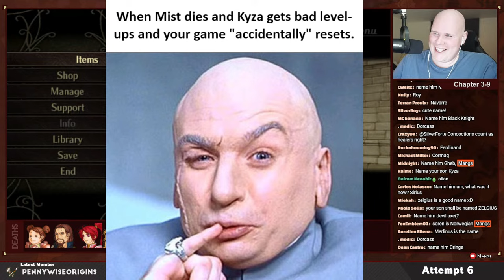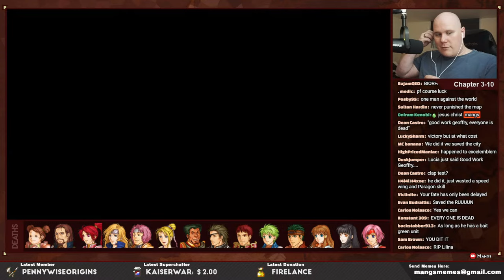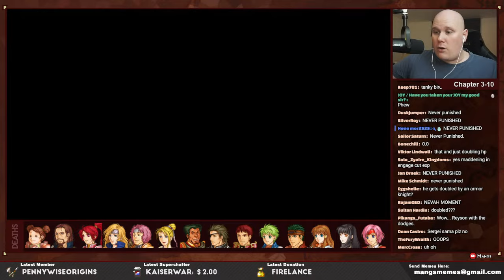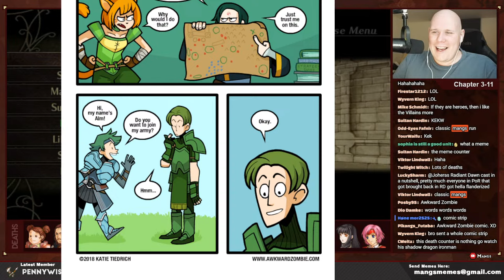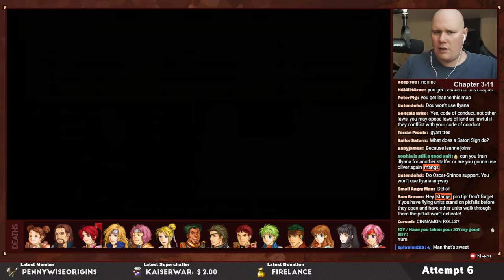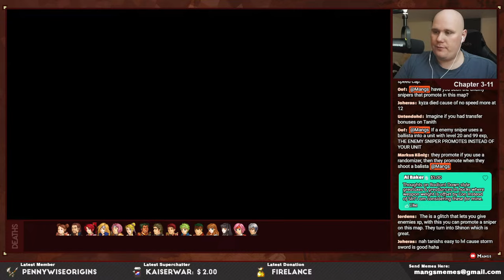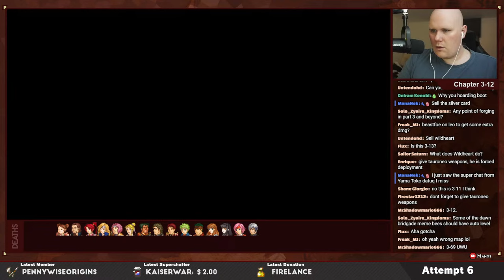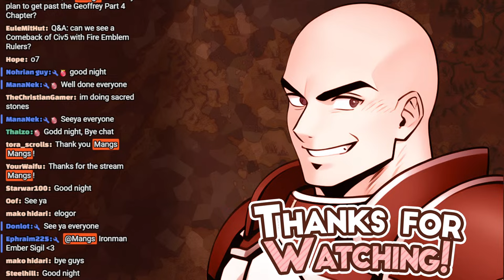Part 5: Fire Emblem Radiant Dawn Ironman Stream - "Geoffrey Solo"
⏰Timestamps⏰
00:00 Stream Start
06:36 Chapter 3-8
1:34:37 MEMEREVIEW
1:36:05 Chapter 3-9
2:04:39 MEMEREVIEW 2
2:08:28 Chapter 3-10
2:42:47 MEMEREVIEW3
2:46:54 Chapter 3-11
3:36:36 Chapter 3-12
4:07:22 MEMEREVIEW4
4:14:07 Q&A

🔴 Fire Emblem Radiant Dawn Ironman Stream

Welcome to my Ironman run of Radiant Dawn on Hard difficulty, I will be transfering over my save file from my previous Path of Radiance Ironman run.